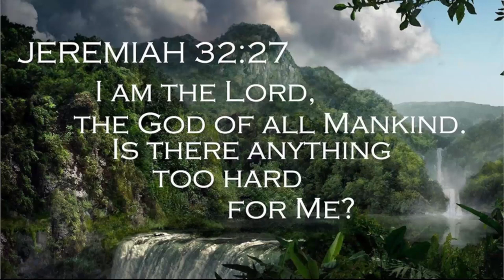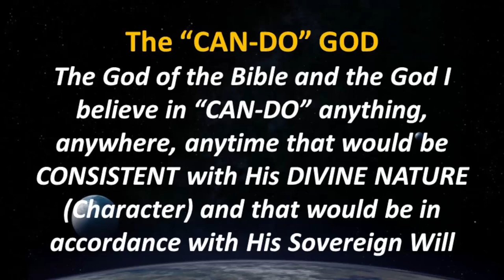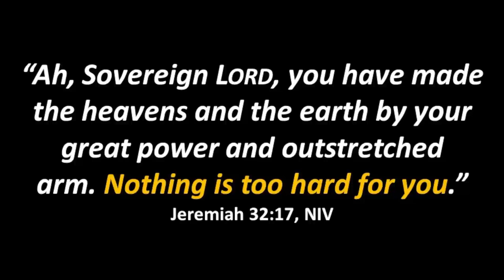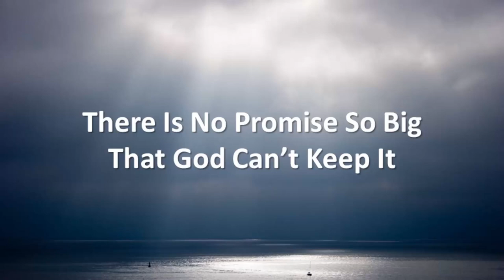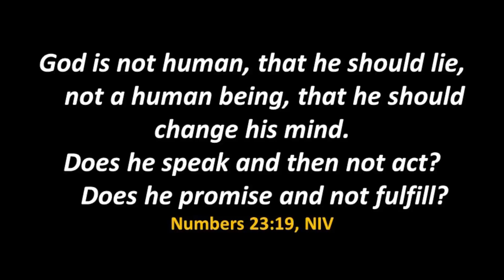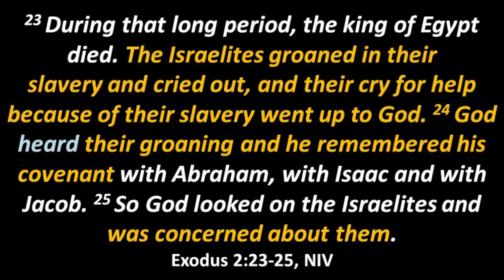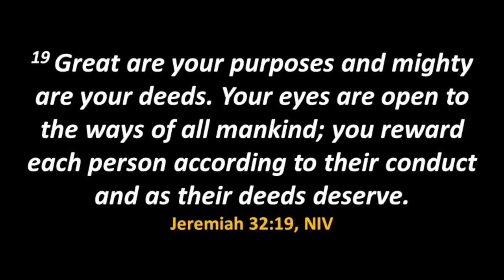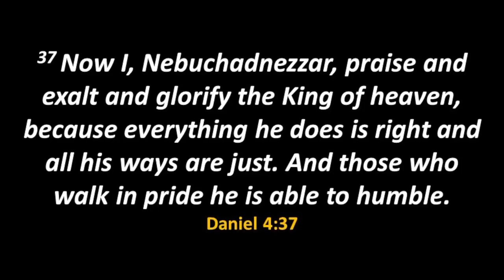Trusting God No Matter What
00:00 Intro
05:46 Do you believe in God?
08:32 Can-Do God
14:17 Jeremiah 32:17
24:22 There Is No Promise So Big That God Can’t Keep It
33:37 There Is No Prayer So Great That God Can’t Answer It
42:30 There’s No Problem So Hard That God Can’t Solve It
48:17 There’s No Person So Sinful That God Cannot Save Him
55:33 Closing